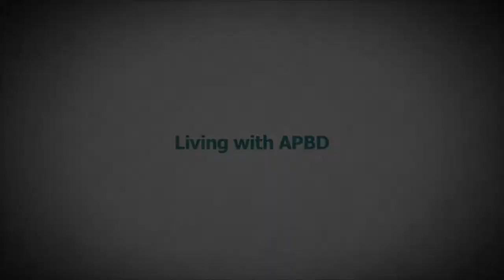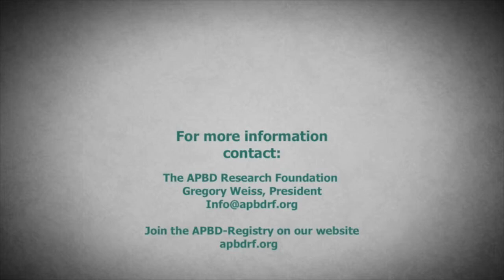Art: Taking care of yourself as a Caretaker/Caregiver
Art:  Taking care of yourself as a Caregiver/Caretaker